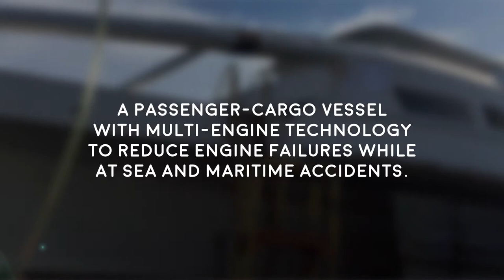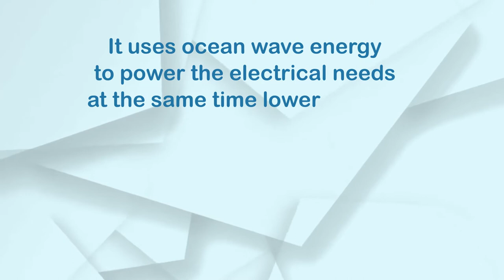Aklan State University - Hybrid Trimaran AVP 2020